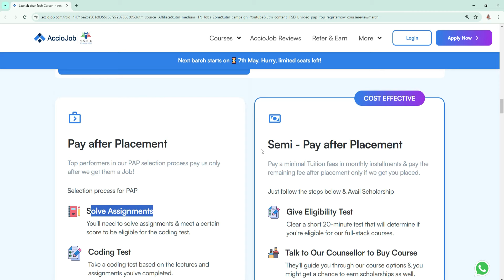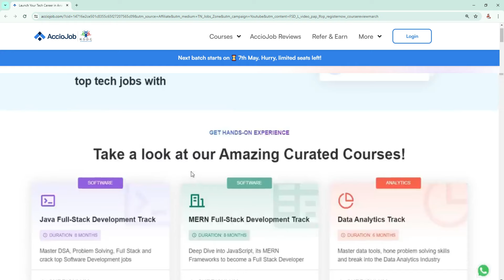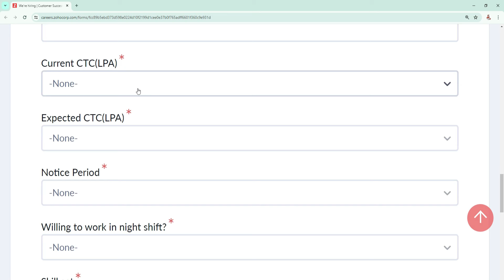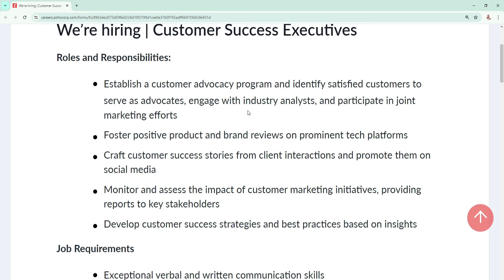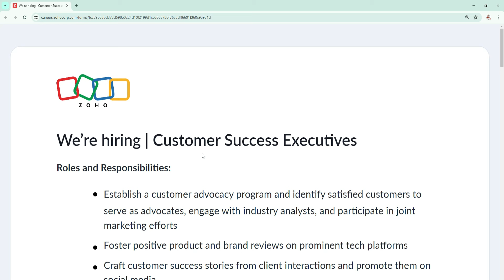ZOHO RECRUITMENT 2024 IN TAMILNADU 😍 ZOHO C.S JOB VACANCY 2024 IN TAMIL 👉 TN TECH JOBS 2024 TAMIL